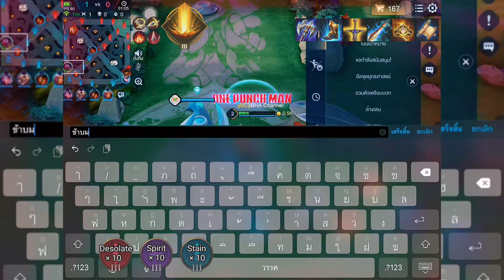RoV : Skud แนะนำเซ็ท! ไอจะขยี้ยูวให้แหลก ! + ไอเท็ม รูน พลังแฝง ( มันแรงไปมุ้ย )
🎮 : เล่นใน ipad Gen 8

📸 : อัดหน้าจอมากับเครื่อง

📽️ : แอพตัดต่อ CapCut & PixelLap

★ ดูเพื่อความสนุก! อย่าดูเพื่อ " เปรียบเทียบ " ความเก่งคนเรามันไม่เท่ากัน. 😊